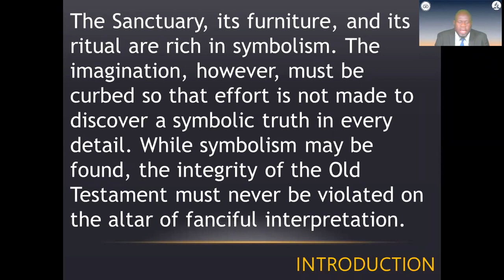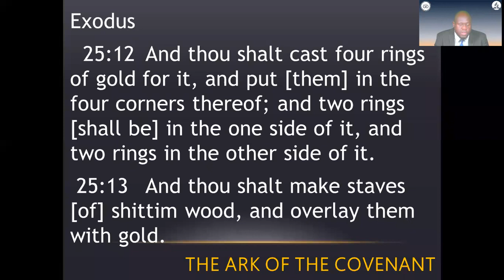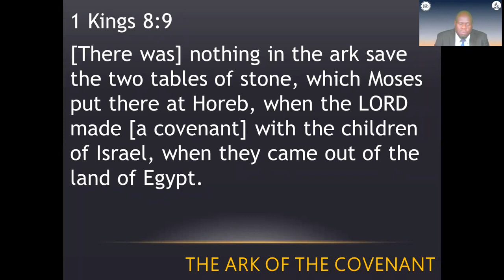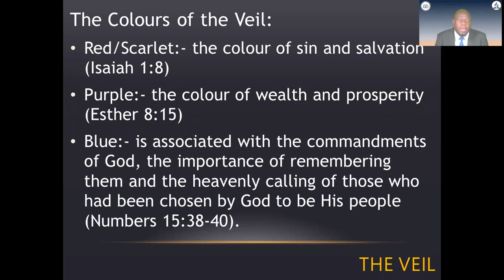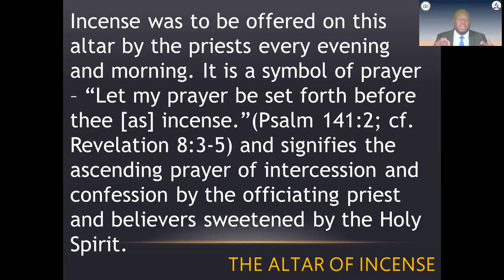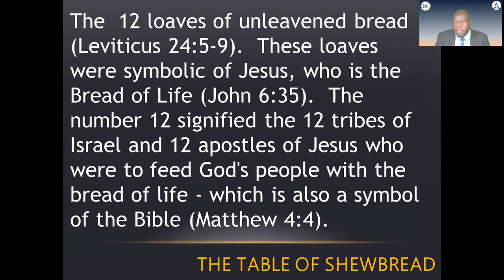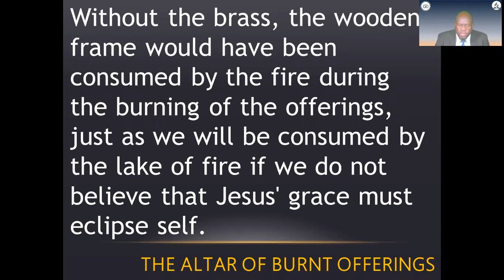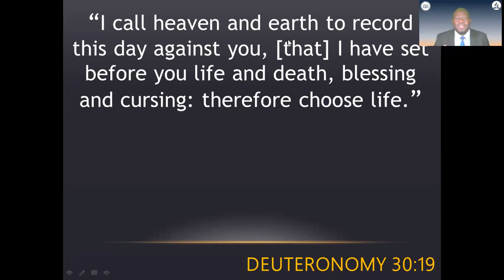The Structure of the Sanctuary (Presenter: Pastor Dr.Kemar Douglas CJC Health Ministries Dir.)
Doctrinal Series/Presentations on Doctrines of the Bible and Seventh Day Adventism

See more presentations by Dr. Kemar Douglas YouTube channel and any of our SDA YouTube Channels.

Keep Studying the Scriptures.